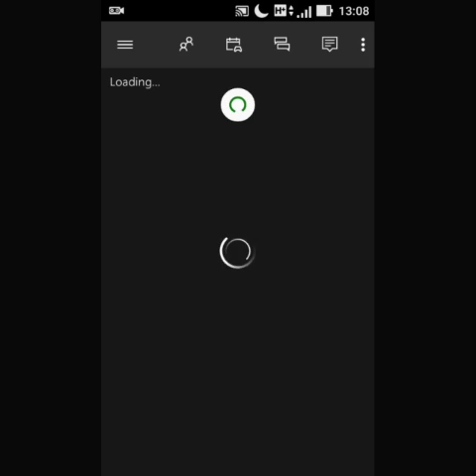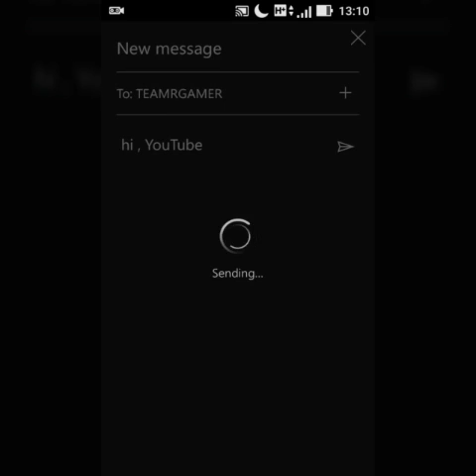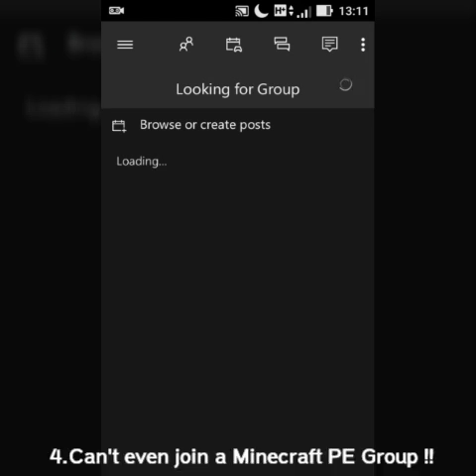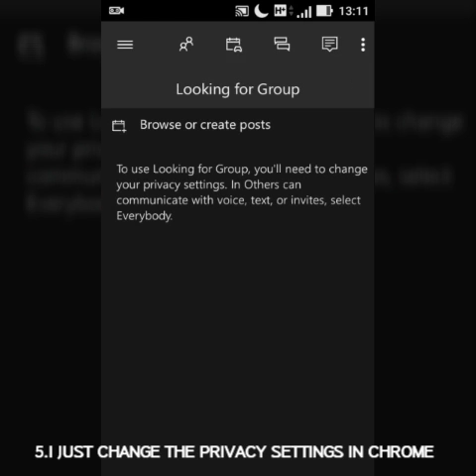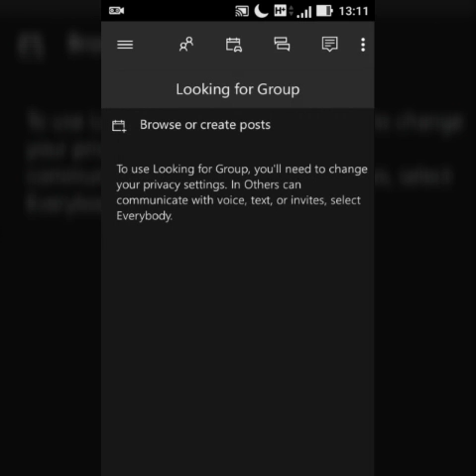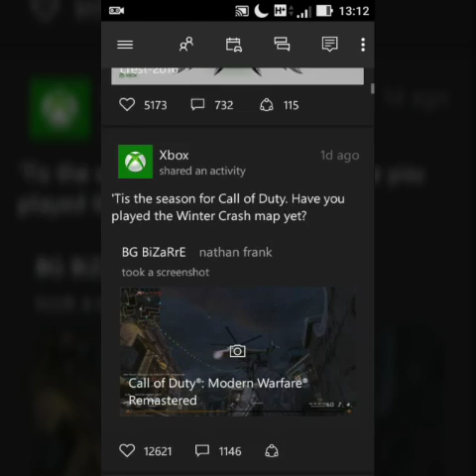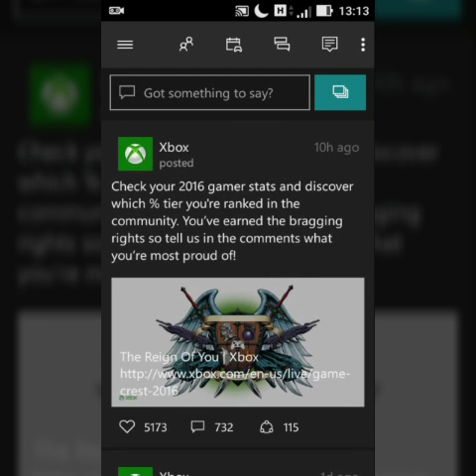5 Things People hate with Xbox app on android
Hi Guys , sorry i dont upload any videos lately , i have a shorten of time and its 2 days more before school opens...And so maybe this is the last video for this year , happy 2017 (is it a celebration?)

This video is make for all Android Xbox app Hater Also why You can't play Multiplayer on Mcpe using This app...And Watch the video to know more..

song-My heart by different heaven &